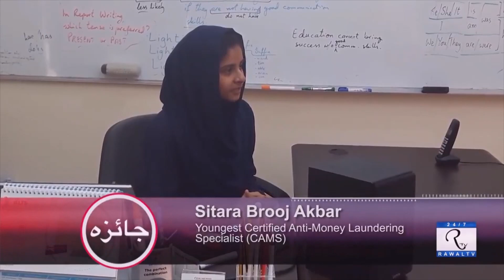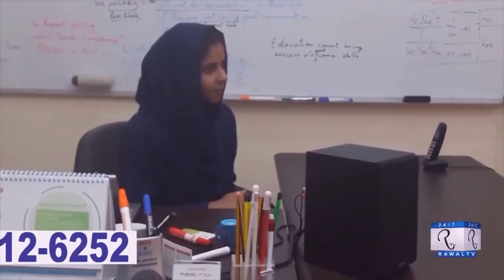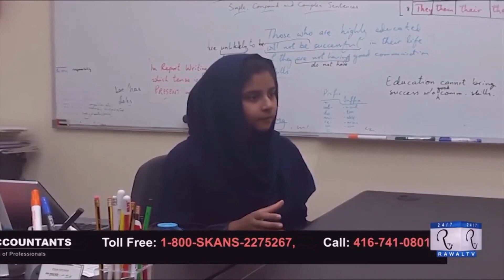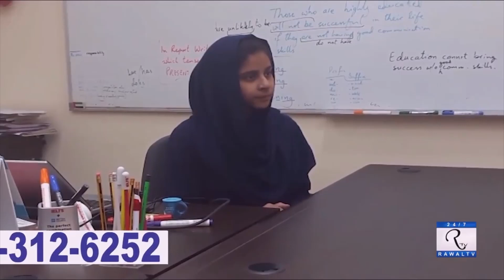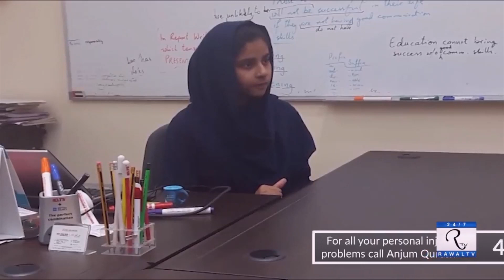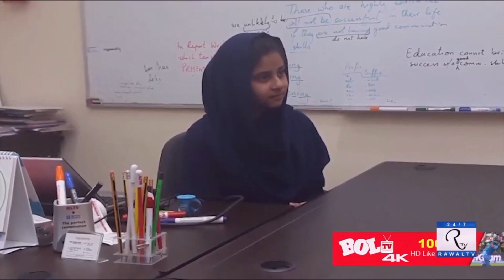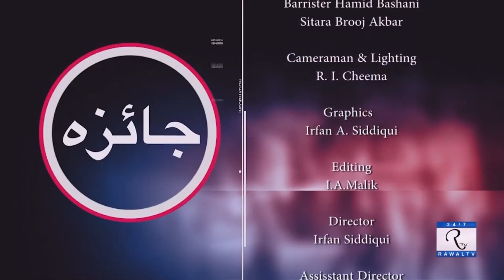Sitara Brooj Akbar is a Pakistani academic prodigy, multiple world record holder and gold medalist.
Sitara Brooj Akbar is a Pakistani academic prodigy, multiple world record holder and gold medalist. She first came to the limelight for her speeches and orations to large crowds and on national television at the age of five. She went on to make several Pakistani and world records based on her passing of O Level in five subjects by the age of 11.[2] She completed her A Levels at age 13. Akbar was also permitted by the British Council to undertake the International English Language Testing System (IELTS) test in 2011, and achieved a score of 7 bands at age 11.[3] She went on the become the youngest non-native Speaker to score 9 out of 9 bands in IELTS at age 15.

She is a resident of Dubai, United Arab Emirates, where she cleared her Certified Anti Money Laundering Specialist exam in July 2017 at age 17. Akbar hails from Rabwah, a small town in the Punjab province of Pakistan.